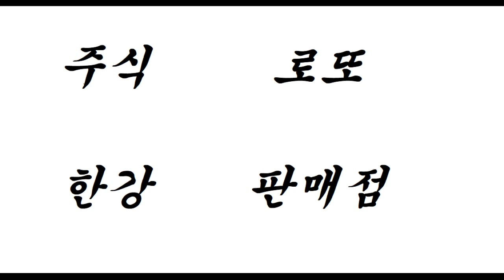주식과 로또 비슷하지만 다른 결과.